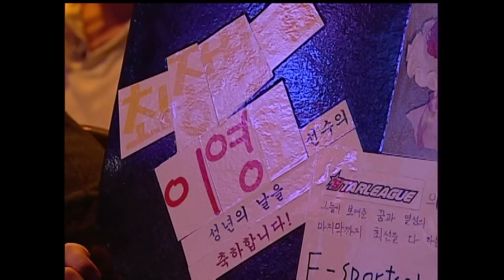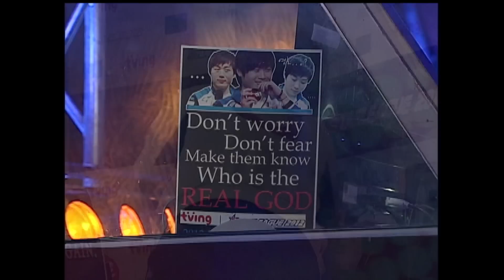이영호의 필살 바카닉, 과연 결과는? 허영무 vs. 이영호 16강 A조 3경기 [TVING 스타리그 2012_120522]